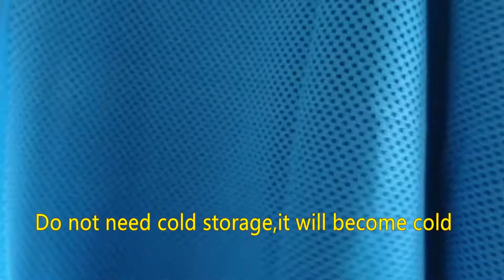custom low moq super instant cool microfiber pva ice sport neck cooling towel